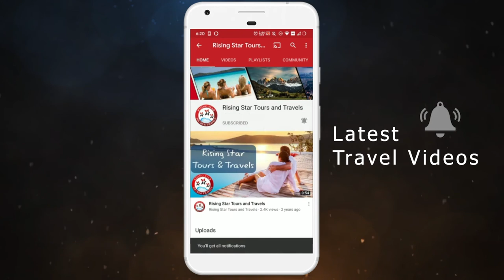Top 10 Hotel in Ubud Bali - Best Luxury Hotels & Resorts to Stay in Ubud Bali - Indonesia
The town of Ubud, in the uplands of Bali, Indonesia, is known as a center for traditional crafts and dance. Here are the list of Top 10 Hotel in Ubud Bali, Indonesia. Some of the best luxury hotel and resort under your budget to stay in Ubud Bali for family trip, vacation, honeymoon, etc.

Most Luxury 5 star Hotels & Resorts to Stay In Ubud Bali, Indonesia are:
1. Alila Ubud
2. Hanging Gardens Of Bali
3. Como Uma Ubud
4. The Viceroy Bali
5. The Chedi Club At Tanah Gajah
6. Capella Ubud
7. Como Shambhala Estate
8.  Amandari Ubud
9. Four Seasons Resort Bali At Sayan
10. Mandapa Ritz Carlton Reserve

4 Easy Steps To Get Your Ubud Bali Indonesia Trip Planned Professionally
2. Planning Of Itinerary
3. Payment
4. Receive Your Travel Vouchers

About TravelDham ►

Our promise is to give you a perfect holiday at affordable costs. We task ourselves in figuring out the most Convenient, Exotic, Valuable Holiday plans with a unique feature to offer as icing on Cake.